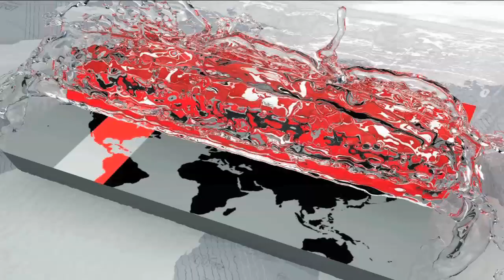আসন্ন সাফ নারী চ্যাম্পিয়নশিপের শিরোপা জয় চ্যালেঞ্জিং: ছোটন | Sports News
নতুন করে তিন মাস সময় পাওয়া গেলেও, আগামী বছর অনুষ্ঠেয় সাফ নারী চ্যাম্পিয়নশিপের শিরোপা জয়, বাংলাদেশের জন্য বেশ চ্যালেঞ্জিং হবে। কোচ গোলাম রব্বানি ছোটন মনে করছেন, এ জন্য সবচাইতে বড় বাধার নাম অভিজ্ঞতা। কোচের সঙ্গে সুর মেলালেও খেলোয়াড়'রা চান প্রাপ্ত সময়ের মধ্যে নিজেদের প্রস্তুত করতে। আর সম্ভব হলে মূল টুর্নামেন্টের আগে খেলতে চান প্রীতি ম্যাচ।

দৃপ্তপায়ে গুটিগুটি করে এগিয়ে চলছে দেশের নারী ফুটবল। তবে সেটা আপাতত বয়স ভিত্তিক পর্যায়ে। অনূর্ধ্ব-১৫তে ফাইনাল আর ১৮তে শিরোপাজয়ী বাংলার জয়িতার খেই হারিয়েছে সবশেষ দুটি সিনিয়র টুর্নামেন্টে।

ডিসেম্বরে হওয়ার কথা থাকলেও সাফের ৫ম আসর বসছে আগামী বছরের মার্চে। তাইতো সময় পাওয়া গেছে নতুন করে আরো মাস তিনেক। তবুও নারী সাফ নিয়ে নেই কোন আশা আলো। কোচ বলছেন তহুরা-কৃষ্ণাদের পরিণত হতে সময় দিতে হবে আরো কমপক্ষে ৩ বছর।

এই শঙ্কার কারণ আছে অনেক। গেলো ২ টুর্নামেন্টে ৭ গোলের বিপরীতে ২৩ গোল হজম করেছে বাংলাদেশ। তাইতো ডিফেন্সের সঙ্গে বিশেষ করে কাজ হচ্ছে গোলকিপিং নিয়েও। তবে আপাতত দলের সঙ্গে যোগ হচ্ছে না বিশেষ কোন গোলরক্ষক কোচ।

সাফের শিরোপার লাড়াইয়ে মাঠে নামার আগে কোন প্রস্তুতি ম্যাচ পাচ্ছে না বাংলাদেশ। তবে আগামী বছরের ২৭ ফেব্রুয়ারি থেকে মিয়ানমারে অনুষ্ঠেয়ে এএফসি অনূর্ধ্ব-১৬ টুর্নামেন্টের দ্বিতীয় বাছাই খেলবেন আঁখি-সাজেদা'রা।